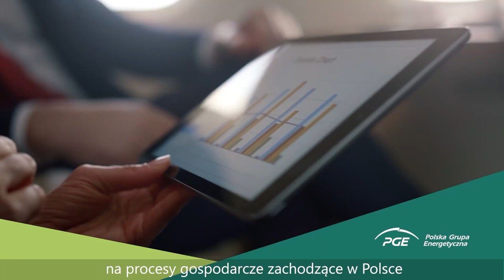Uroczyste Otwarcie - VIII Mistrzostwa Polski Służb Mundurowych w Siatkówce Plażowej (31.08.2024.)